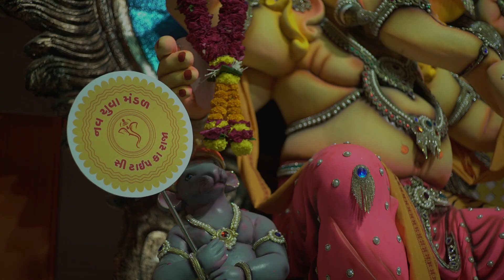Vapi NavYuva Mandal | Ganesh Utsav 2k19 | New C-Type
NavYuva Mandal Ganesh Utsav 2K19, Vapi
Cinematography - Shashit Minj
Editor - Narottam Kumar
Special Thanks :
Kushal Patel
Rahul Verma
Rahul Yadav
Deepak Kanojia
Shivam Mishra
Arvind Yadav